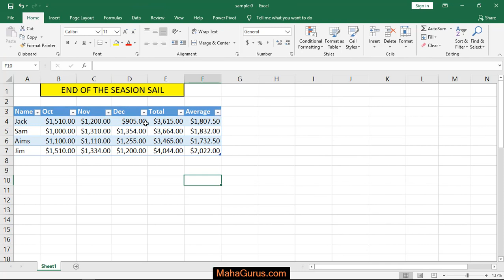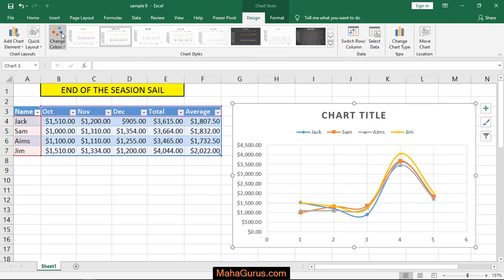How to Insert Scatter Chart With Markers in Excel- Lines Scatter Chart Excel Tutorial in Hindi